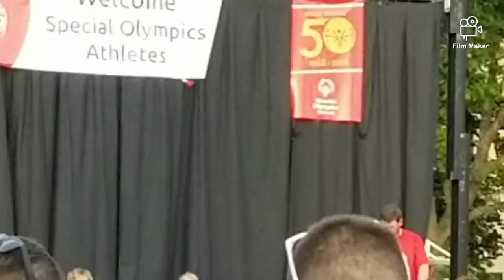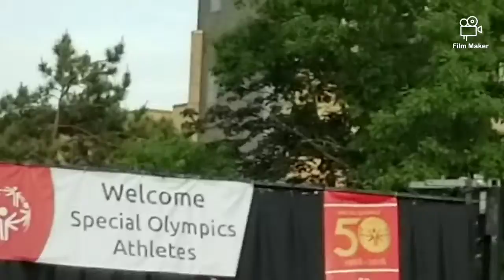Special Olympics Wisconsin state summer games. 2019 2020